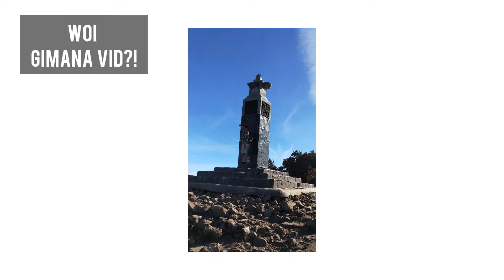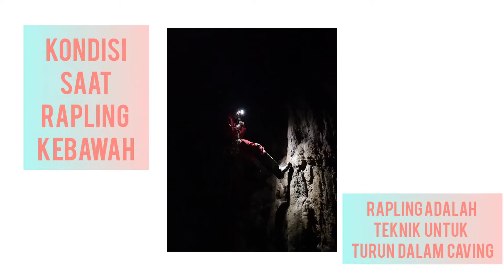ROOM TOUR SEKRE MARSIPALA + adegan lainnya!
Video kali ini ngasih unjuk gimana dan dimana ruangan sekretariat marsipala berada. 2 kapal bisa masuk boi! ditambah lagi keseruan-keseruan yang tidak ada di video sebelumnya.

PENDAFTARAN UNTUK ANGGOTA BARU MASIH DIBUKAAAA!

"Gimana ka cara daftarnya?" tonton video sampai habis!